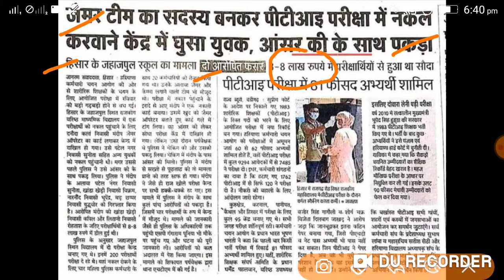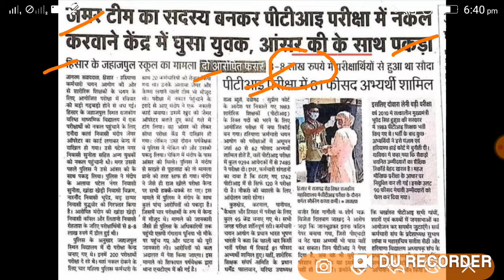HSSC Exam Big Update | HSSC PTI Paper | Today HSSC News